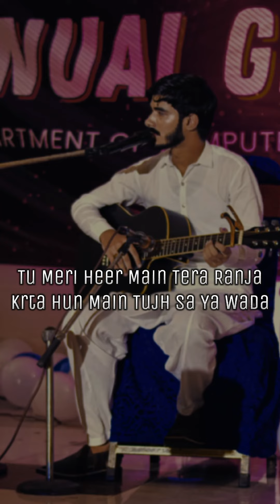Heer Ranjha | Rito | Tu Meri Heer Main Tera Ranjha | Tu Meri Heer Main Tera Ranjha Status | Abubakr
The song in this video is sung by Mirza Abubakr

Song : Heer Ranjha
Singer : RITO RIBA
Composition : RITO RIBA
Lyrics : RITO RIBA